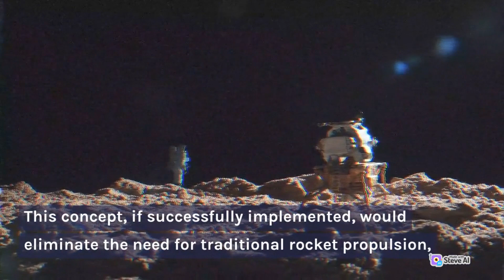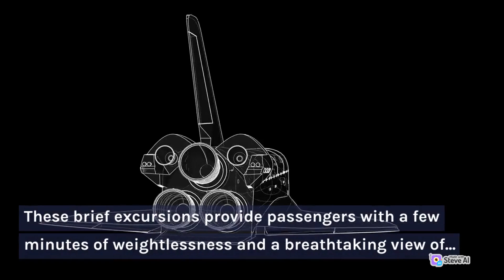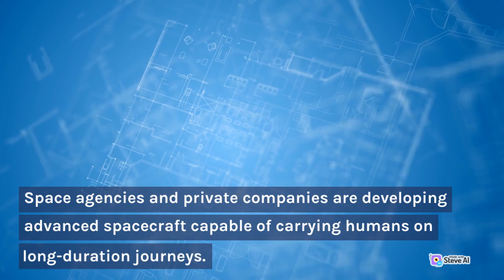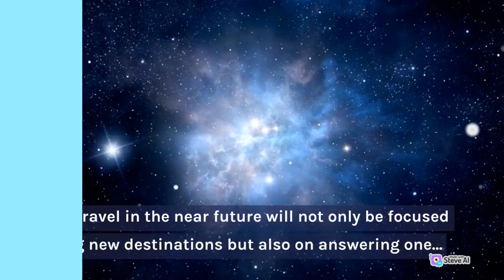Is Star Wars Happening Now?? | The VERY Near Future of Space Travel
Get ready to be blown away as we unveil the mind-bending advancements that will revolutionize the way we explore the cosmos. From groundbreaking launch systems to epic interplanetary missions and the possibility of extraterrestrial life, we'll dive into the thrilling possibilities that await us. Join us as we delve into the cutting-edge technologies and incredible visions that will shape the near future of space travel. Buckle up, because the final frontier is calling, and you won't want to miss a moment of this cosmic adventure! Get ready to embark on an extraordinary journey from the comfort of your screen. It's time to discover the limitless possibilities of space travel!